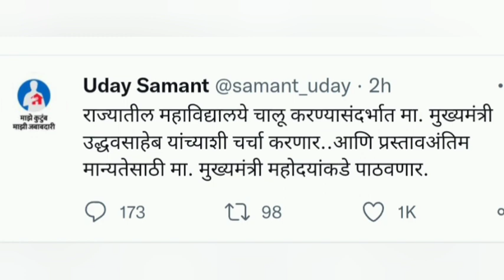🔥राज्यातील महाविद्यालय सुरू करण्यासंदर्भात उदय सामंत यांची मोठी घोषणा! मोठी बातमी!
🔴Tripod Which I use to Shoot My Videos
🔴My Shooting ring light with tripod
🔴My Mic
🔴My Background Green Screen
🔴My Keyboard
🔴My Printer
🔴My Lamination Machine
🔴My Computer Web Camera